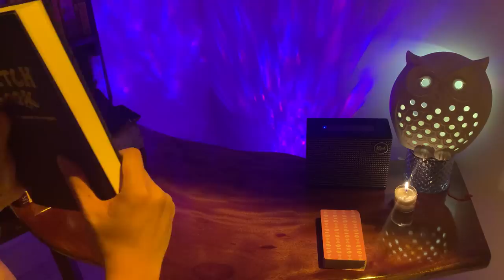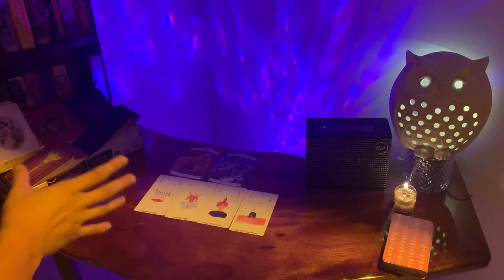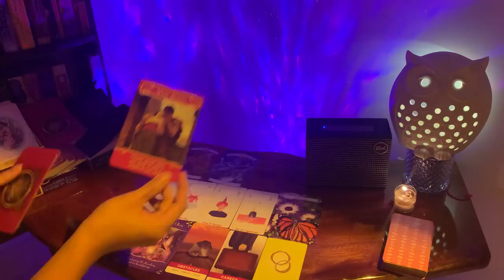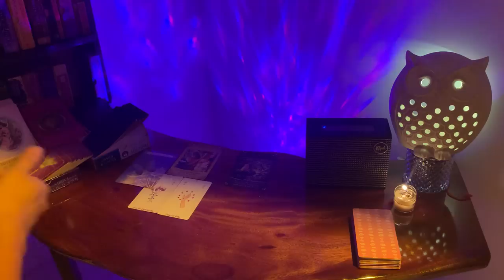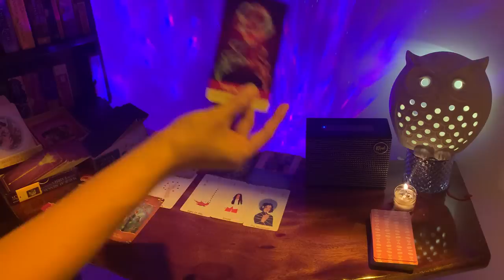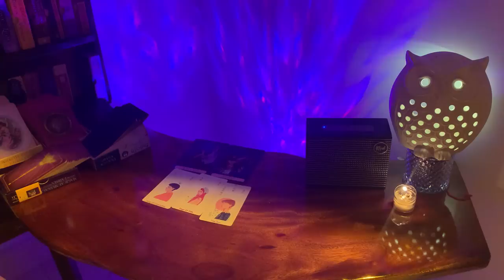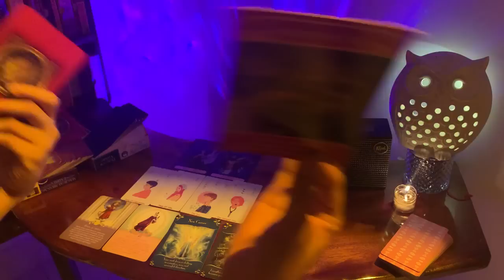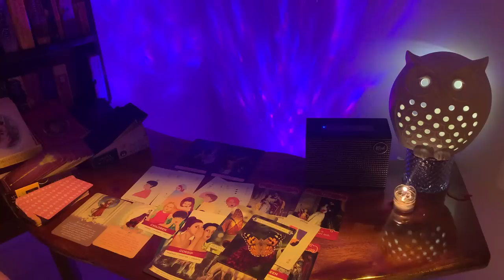SẮP TỚI BẠN CÓ HẾT "ĐỘC THÂN" KHÔNG ? 💜 Kitoàn Tarot Channel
Chapters:
00:00 Intro

Healing Love and Light - 🌱❤️🌞